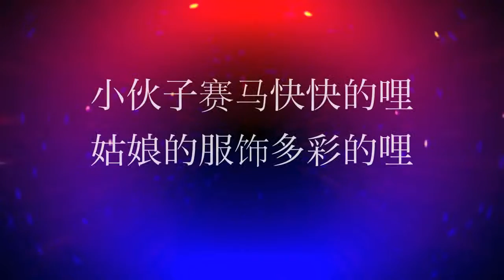七月的草原 莫雪仪G调 简易快歌唱法示范